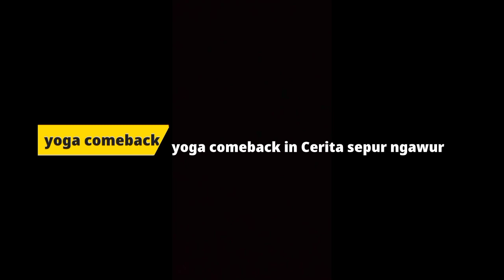VIDEO SEPUR PENDEK [Perjalanan Yoga] ✈️